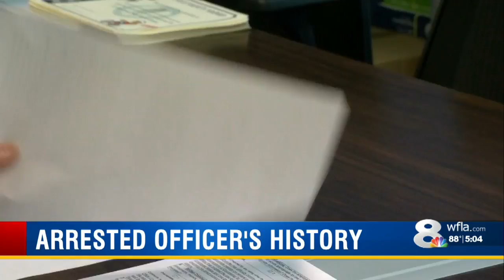Mahsa Saeidi investigates 9/20/19